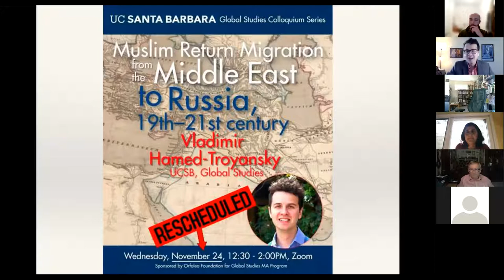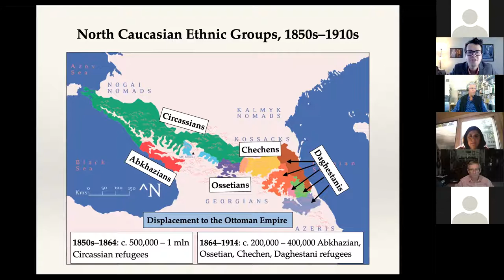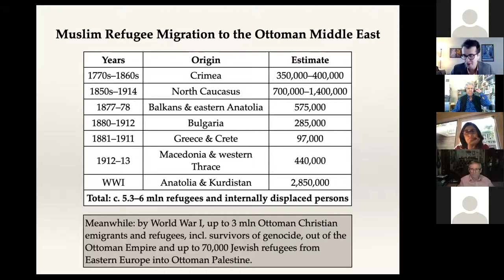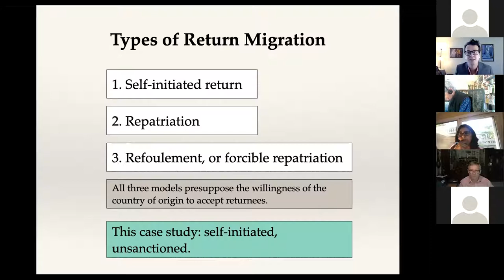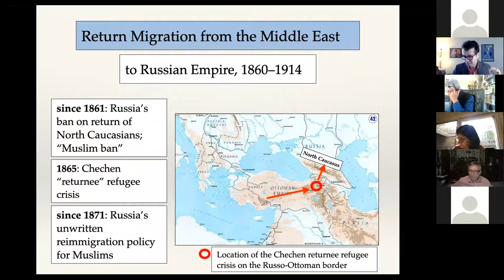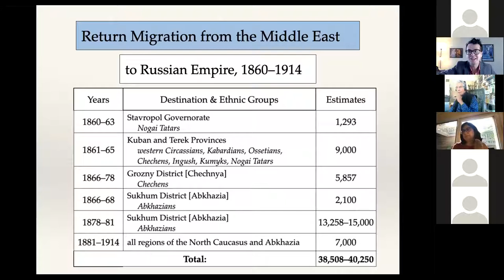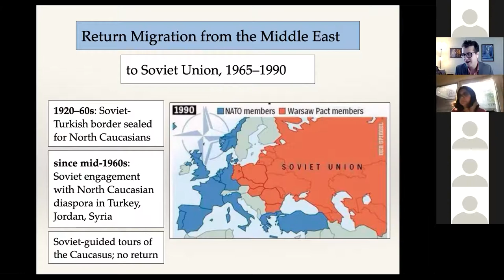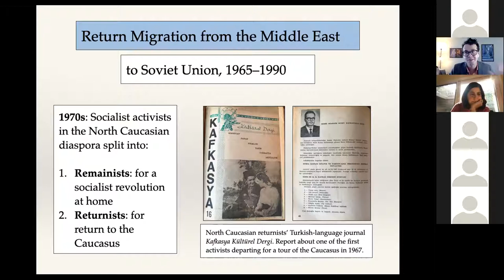Vladimir Hamed-Troyansky - Muslim return migration from the Middle East to Russia (UCSB GS)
Vladimir Hamed-Troyansky, Muslim return migration from the Middle East to Russia, 19–21C

In the nineteenth century, about a million Muslims from the North Caucasus region of the Russian Empire fled as refugees to the Ottoman Empire. Since then, the Middle Eastern diaspora of North Caucasian descent grew to between three and five million people in Turkey, Jordan, Syria, Israel, and Iraq. This talk focuses on return migration of the North Caucasian diaspora to Russia over the last 160 years. Dr. Hamed-Troyansky will examine re immigration policies under Russia’s tsarist, Soviet, and post-Soviet regimes. Return migration stayed illegal throughout the entire period, although several exceptions had been made. The Russian government’s perceptions of the diaspora changed significantly: from Pan-Islamists to bourgeois capitalists to ethnic separatists. The relationship with the diaspora further affected Soviet/Russian foreign policy in the Middle East.

Vladimir Hamed-Troyansky is Assistant Professor of Global Studies at the University of California Santa Barbara. He specializes in global migration and forced displacement and the history of the Ottoman and Russian empires and their successor states. Dr. Hamed-Troyansky’s current book project, Empire of Refugees: North Caucasian Muslims and the Late Ottoman State, examines the resettlement of Muslim refugees from Russia in the Ottoman Empire prior to World War I. His book is based on archival research in over twenty public and private archives in Turkey, Jordan, Bulgaria, Georgia, Armenia, Azerbaijan, the United Kingdom, and Russia, including the autonomous republics of Dagestan, North Ossetia-Alania, and Kabardino Balkaria.